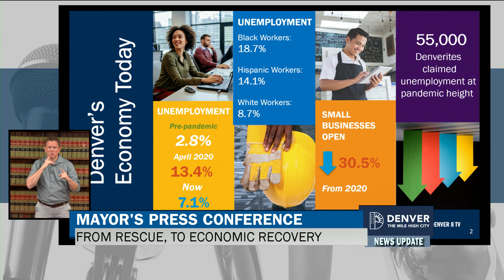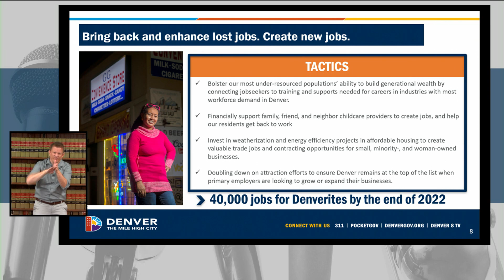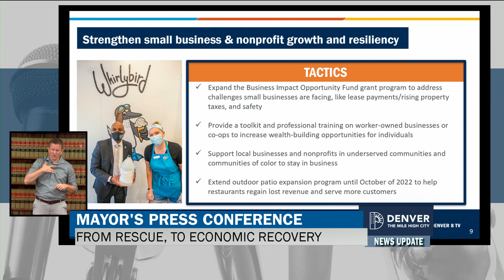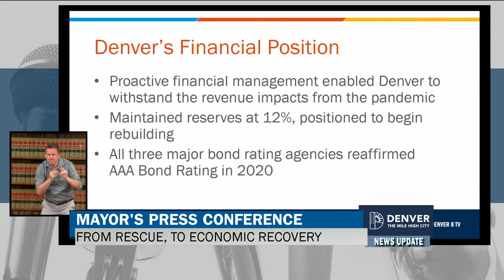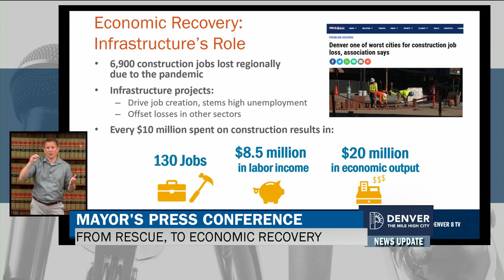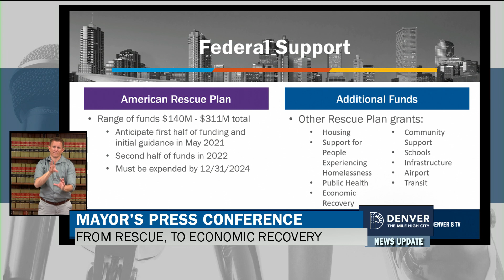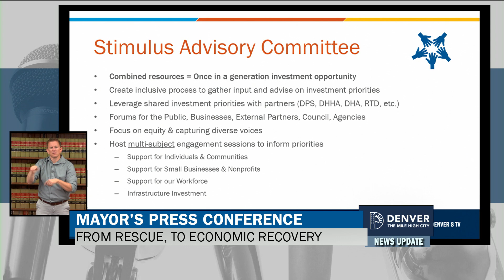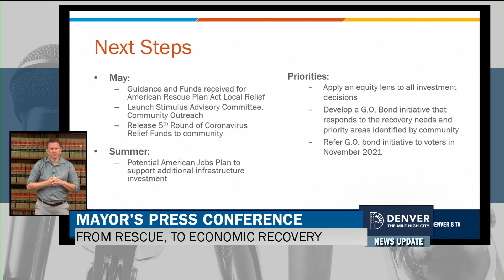Mayor Hancock Announces Economic Recovery Strategy for the City and County of Denver 04-28-2021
With the rescue phase of this pandemic slowly coming to a close, the recovery phase is just beginning. Over the next few months, Mayor Michael B. Hancock and his administration will begin to implement strategies to address three top priorities to drive Denver’s recovery forward: our economy, our unhoused and unsheltered neighbors, and our overall safety as a community. Mayor Hancock today announced his administration’s plan for getting our economy moving again, prioritizing equity, with a focus on the workers and businesses that will be foundational to our success in the wake of this pandemic.

“Our goal in recovery is to surpass where we were before COVID-19 set us back – to build back in a way that creates a broader foundation for more people to prosper and seize opportunities,” Mayor Hancock said. “We’ve faced these challenges before and come back stronger, and we can do it again.”

Because of careful budget management, fiscal discipline, and maintaining our reserves near 15 percent, Denver enjoys a triple AAA GO bond rating that provides the city the ability to do what we have done in the past to overcome recessions – asking voters to invest in our future through infrastructure and capital improvement projects.

In the coming months, the Mayor will send a proposal to City Council for a $400 million bond package for referral to the November ballot. Within the current tax rate, this package would invest in the type of infrastructure projects that will create thousands of good jobs that can become meaningful careers for people across our city; accelerate and reinvest in already approved capital projects that have been particularly impacted by the pandemic; support Denver neighborhoods, communities and families so we can recover and come back stronger than before, and help our local businesses regain the ground they lost to COVID-19.

Central to President Biden’s recovery plan is an infrastructure package the size of which we’ve not seen since the Great Depression. To seize this unique moment in history, and to ensure that we really do build back better and sustain this recovery, we need to leverage the federal government’s investment. We need to seize this opportunity to kickstart our recovery and sustain it. Simply put – infrastructure creates jobs, supports communities, and grows the middle class.

The city’s approach to infrastructure, in alignment with President Biden, will also include investments in more than just roads and bridges and buildings to reflect a shared goal that as we recover from COVID-19, we recover in a way that addresses fundamental changes in equity, workplace training, and jobs for the future.

The pandemic has hit certain industries and their workers the hardest – including construction, restaurants, hospitality, and tourism. These industries employ some of our most historically marginalized workers in jobs mostly filled by people of color and women, who face higher unemployment and lower job opportunities. Equity in this recovery will mean prioritizing their recovery first and foremost.

With the funding Denver will receive from the American Rescue Plan, the city will restore essential services that were cut over the past year and make key investments in the human infrastructure that supports people & families.

Denver’s Rebuilding for an Inclusive and Sustainable Economy plan, or RISE Denver, will focus these investments around five strategic areas and tactics to provide relief for those businesses, workers, and communities that have been hit the hardest, and create an economy that works for everyone. The goal will be to create 40,000 jobs for Denver residents by the end of 2022. Human infrastructure investment areas and tactics will include:

• Bring back and enhance lost jobs. Create new jobs.
• Strengthen small business and nonprofit growth and resiliency
• Revitalize Denver's neighborhoods through targeted community support and placemaking
• Make it easier to do business with Denver
• Accelerate public investment

Funding levels for these and other tactics will be dependent on the level of funding the city receives through the American Rescue Plan.

Other elements of the Mayor’s recovery plan include acceleration of the Elevate Denver bond program and other public investments, additional funding from the city’s Coronavirus Relief Fund allocation, and leveraging the economic power of Denver International Airport’s global competitiveness, among other programs and initiatives.

From the President to the Governor and State Legislature, to right here in Denver, every level is moving swiftly and boldly to get this country, our state, and our city back to work. I look forward to engaging with our residents on what’s to come, hearing their feedback on these proposals, and getting our city up and running again.